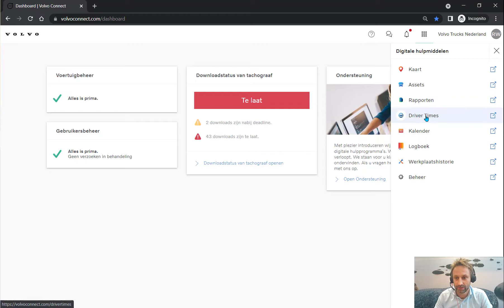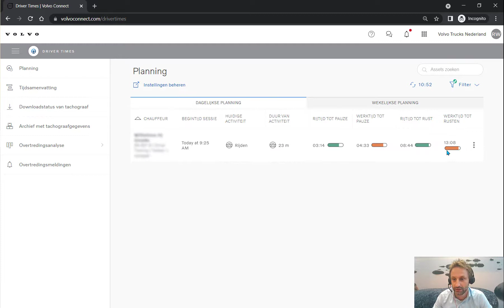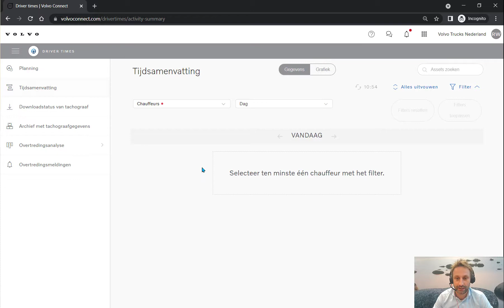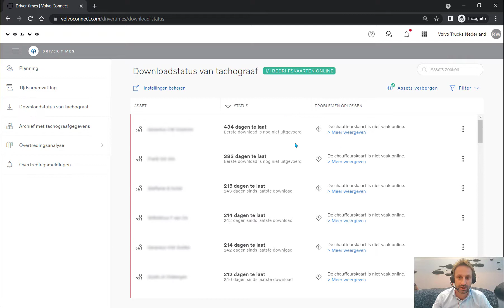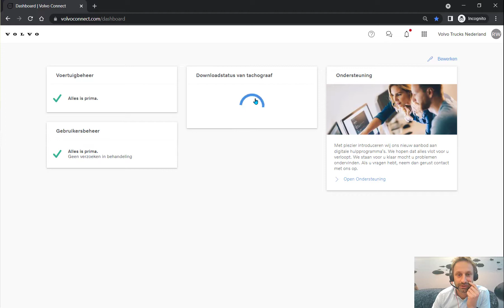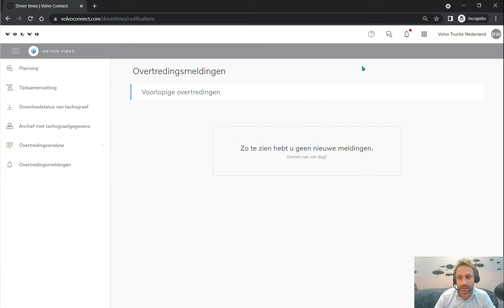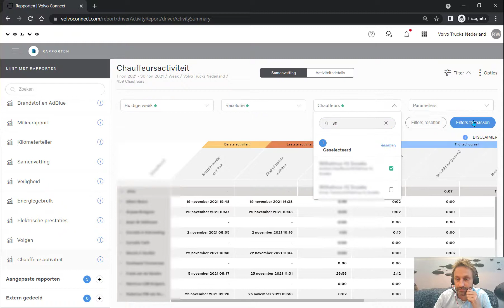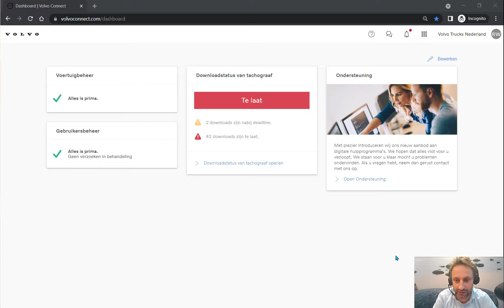Driver Times - Volvo Connect | Volvo Trucks Nederland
In deze video vind je een instructie voor het gebruik van de functie 'Driver Times' in Volvo Connect.